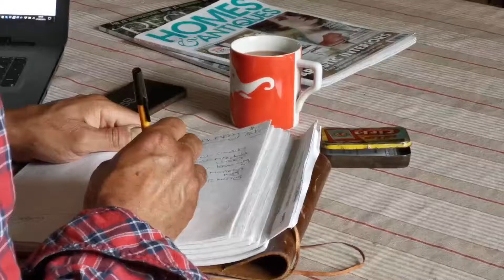A Day In The Life Of Carl